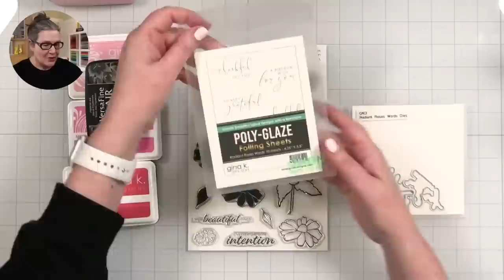Cathy Makes a Card featuring simple two-step stamping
In this video, I'll make a fun card using new stamps from @GinaKDesigns-StampTV

• Master Layouts 1 Die Set (Gina K. Designs)

• Gemini Jr. Die Cutting Machine

• PenBlade 3-Pack

Nail polish is Alluring from Dazzle Dry. Save 20% on your first purchase with my link. Win-win!

My mailing address is:
CZ Design

Michael Shynes "Like Paper Planes (feat. Marco Vendame)"

I receive a small percent of compensation when you click through and shop using the provided links. This helps me to continue building my YouTube channel and my small business. Thank you!